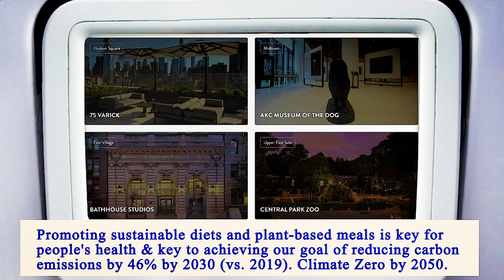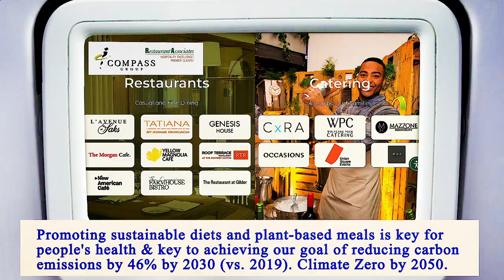Nearest Restaurants From Me Manhattan 10017 NY, New York County, New York, United States